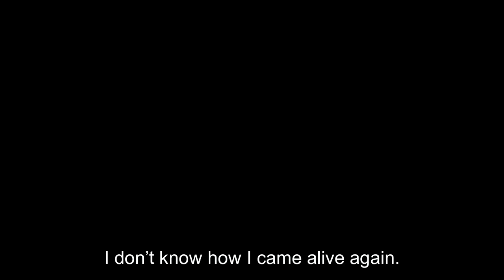Voices from Chernobyl - International Trailer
A film by Pol Cruchten - 2016
Adapted from the book by Svetlana Alexievich, Nobel Prize in Literature 2015